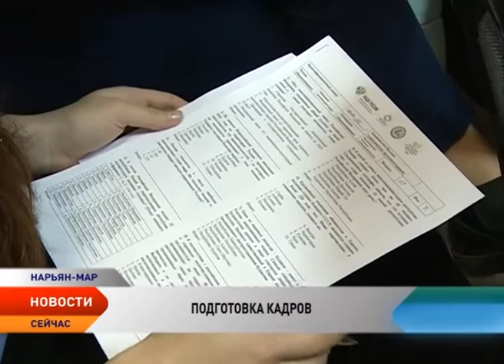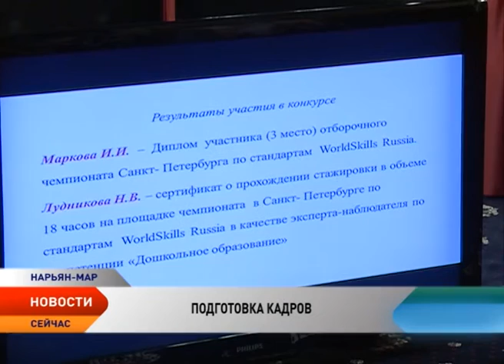На кого пойти учиться, чтобы получить работу в Ненецком округе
Дисбаланс на рынке труда — давняя проблема Ненецкого округа. Пока в профессиональных образовательных учреждениях округа готовят экономистов и менеджеров, работодатели не могут найти себе опытного повара, слесаря или машиниста бульдозера. Какие профессии самые востребованные в округе и что за специалисты понадобятся региону спустя 10 лет? Ответы на эти вопросы искали на круглом столе по подготовке кадров и развитии системы образования. Встреча работников образования, работодателей и Центра занятости прошла в рамках Первого регионального чемпионата «Молодые профессионалы» движения Worldskills Россия.